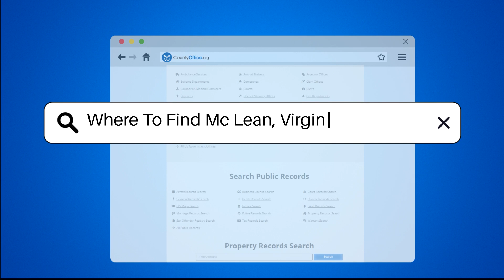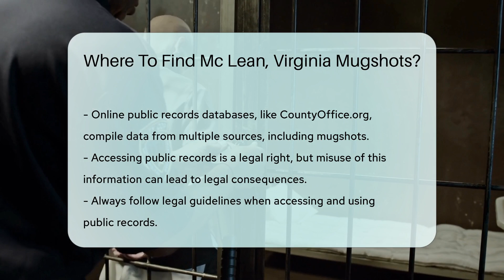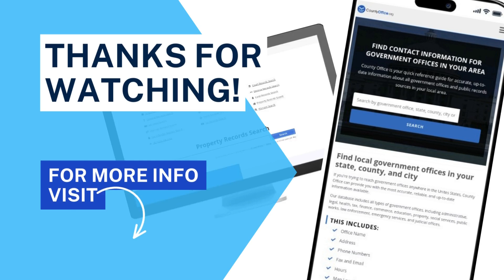Where To Find Mc Lean, Virginia Mugshots? - CountyOffice.org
Where To Find Mc Lean, Virginia Mugshots? Have you ever wondered what a police incident report is and why it's important? In this informative video, we'll explain everything you need to know about police incident reports. We'll start by defining what a police incident report is and what information it contains. We'll discuss how police incident reports are used to track criminal activity and aid in investigations. We'll also explain how incident reports can be used as evidence in legal proceedings. If you've ever needed a copy of a police incident report, we'll show you how to obtain one from the police department that created it. We'll even share some tips on how to request incident reports online. Whether you're a concerned citizen or a legal professional, understanding police incident reports is crucial.